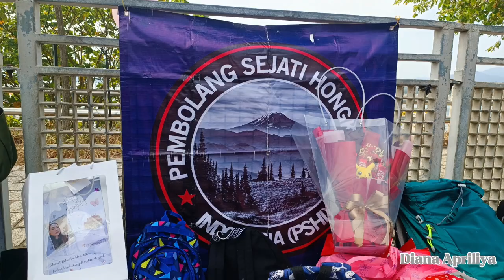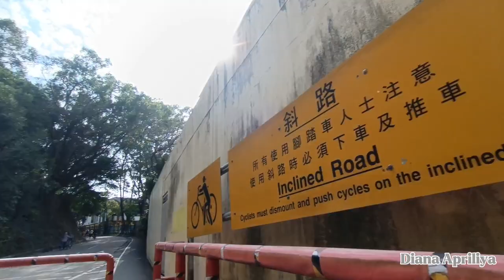Tai Mei Tuk ||2nd Time||Teeth Rock||Cycling||Party PSHI||04122024#hongkong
This moment my friend's birthday admin group PSHI ,so after celebrated we are exploring teeth Rock  for second time and ride bicycle as long as the bridge in taimetuk .How to get here ?we can by minibus no 20C or by bus no 75k From taipo market MTR.